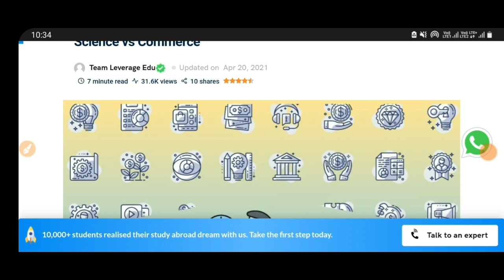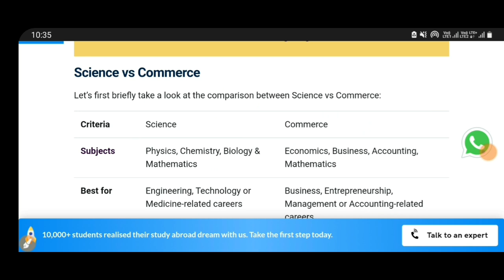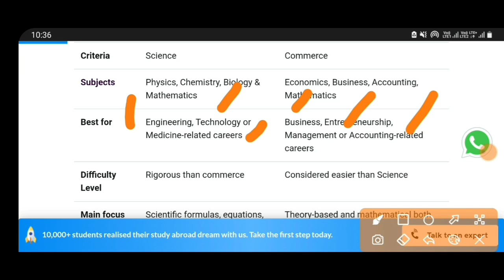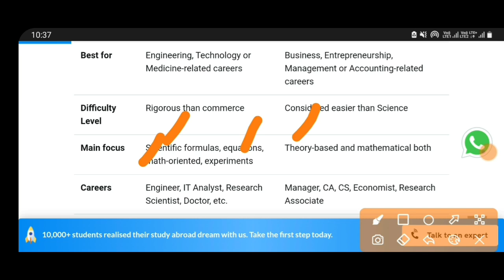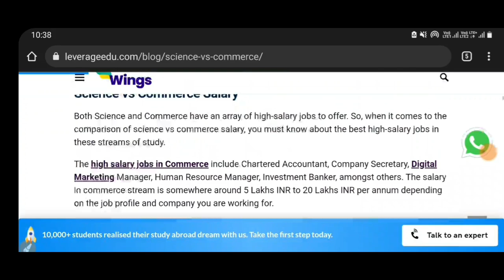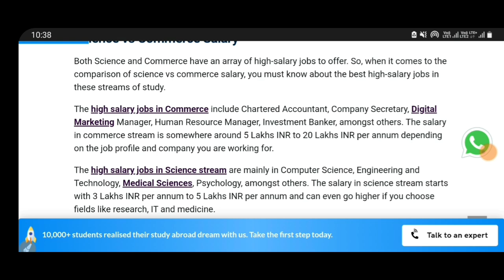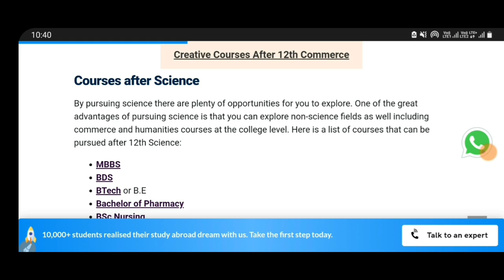BEST COURSE AFTER SSLC | LIFE CHANGING COURSES| SCIENCE COMMERCE ARTS | WHICH BEST|students solution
Upi id:hatersvtu@ybl